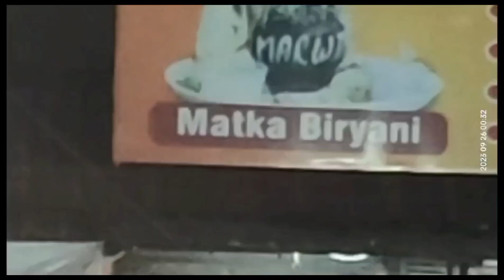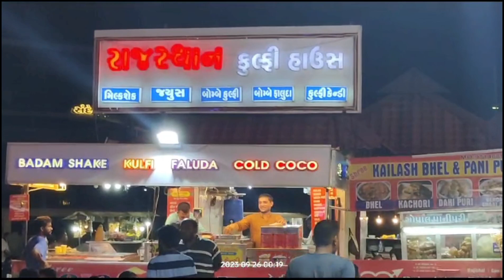hungry birds vadodara ratri bazar raat ko 11:00 se Subah 5:00 Tak Mauj hi Mauj